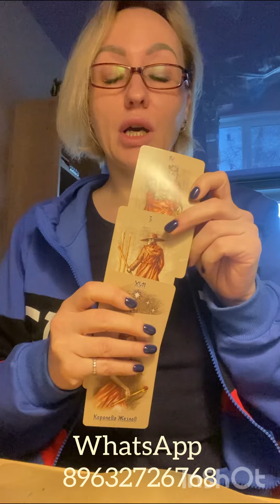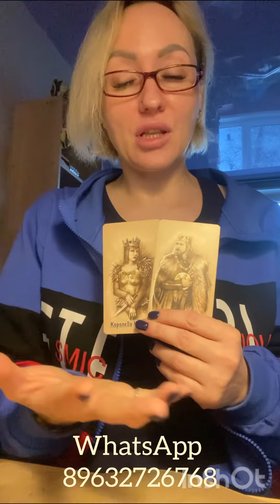Что ждёт вас с ним?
За личным раскладом.
Диагностикой на воске негатива
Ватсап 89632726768